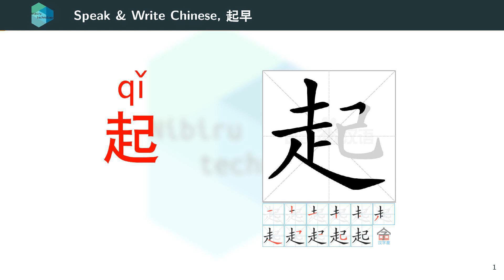Learn to speak and write Chinese 79, 起早, Early